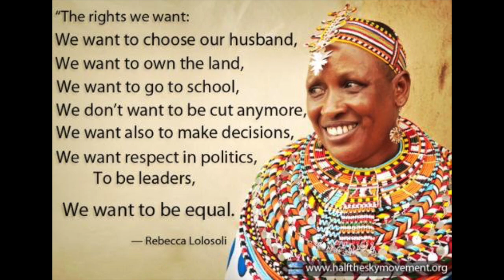Where Women Rule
Umoja - a women's village in Kenya
Founded by Rebecca Lolosoli after women in her ancestral village were raped by British soldiers stationed nearby and driven from their homes because in their culture it was considered the woman's shame to have been raped.